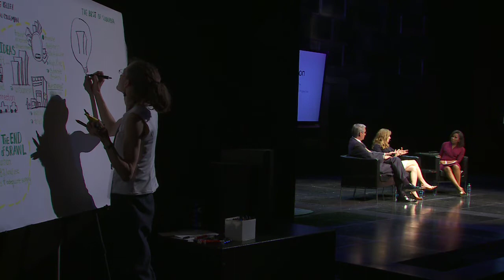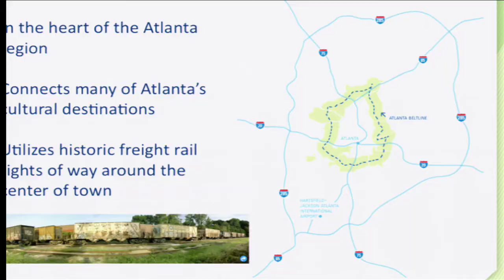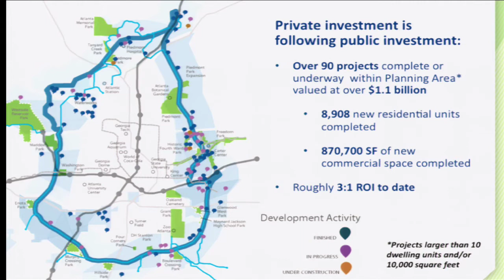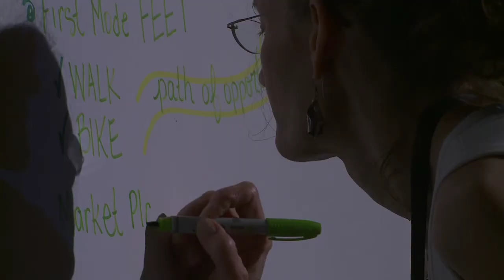A Conversation with Paul Morris and Katharine Kelley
Paul Morris and Katharine Kelley - A Conversation

About Paul Morris:
CEO of the Atlanta BeltLine, Inc. and the former deputy secretary of transit for the N.C. Department of Transportation.
About Katherine Kelley:
Ms. Kelley leads Jamestown's Real Estate Services Division, overseeing Jamestown's Development, Construction, Creative and Sustainability services.